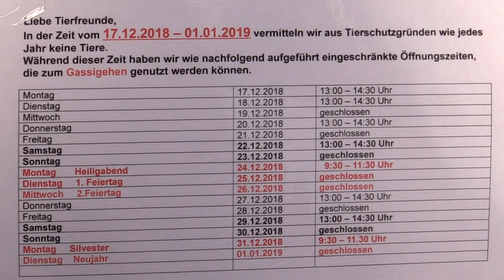Acht Jahre Tierheim sind genug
Für den Jagdterrier Chipsy wird schon lange ein neues Zuhause gesucht, denn er lebt bereits seit acht Jahren im Tierheim. Ob es nun endlich klappt? Mehr Informationen im Tierheim Gotha unter Tel. 03621/ 755 425.